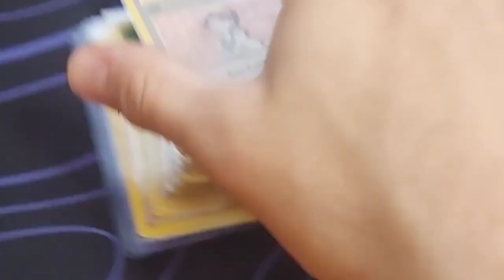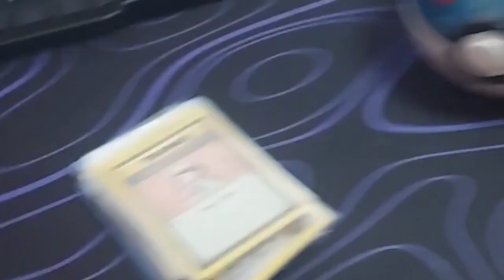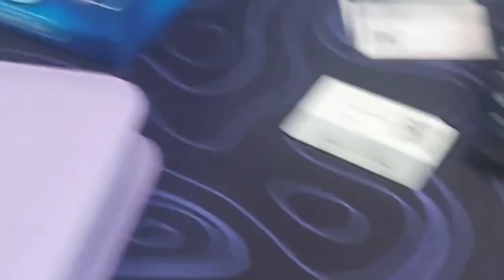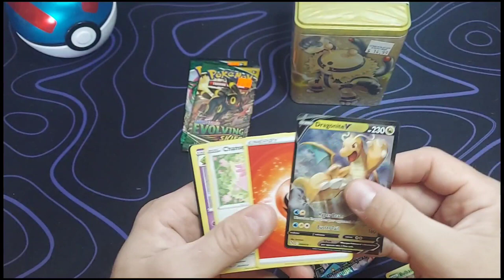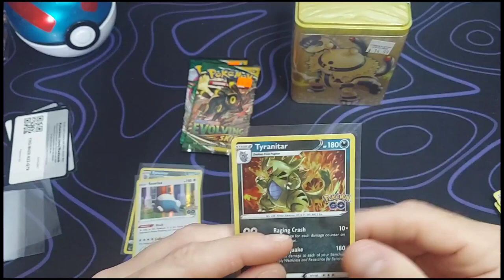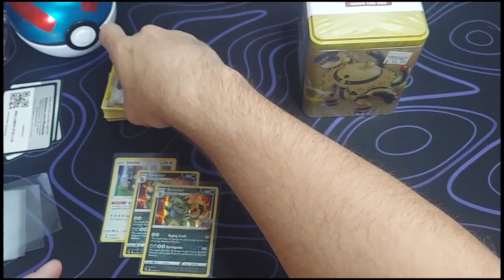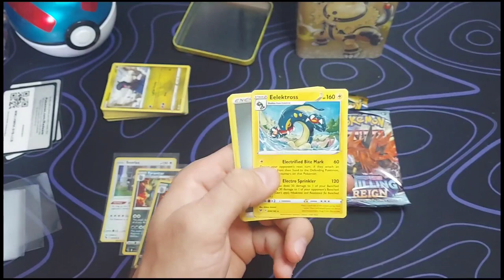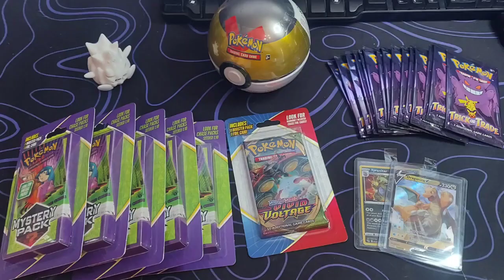Vintage cards are going to take all my money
It was a great day at TC's rockets🚀. I recommend going if your in San Diego it's a great vibe there. TC's rockets is more magic the gathering heavy but their selection of Pokémon cards current and vintage are very good. I had to stop looking around the vintage cards at the C's. I could have been there for a while lol.

In the give away we have 5 mystery packs, 15 trick or trade packs, 2 cards, and a lost origins booster box.

If we can reach 500 subs ill make a video with instructions on how to enter to win. I hope I can give this out soon, till then it will just keep growing. Have a good one my Poke peeps